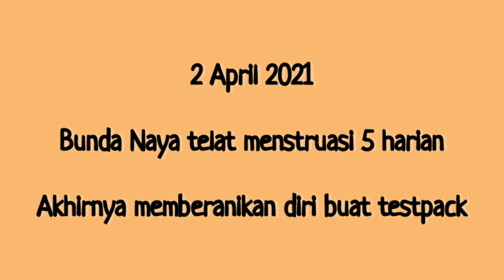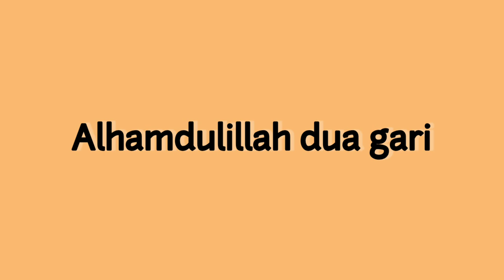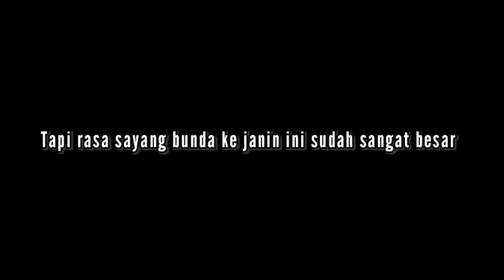NAYA GAK JADI PUNYA ADEK | Cerita Keguguran Bunda Ririn | Keluarga Hasfan Ririn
Sehat selalu semuanyaaa.
Akhirnya Bunda Naya dikuatkan untuk edit dan upload video ini setelah fase down beberapa saat. Siapapun yang pernah mengalami momen keguguran pasti tau rasanya kehilangan sang calon anak.
Alhamdulillah Bunda Naya saat ini sudah di fase ikhlas. Yakin, Allah akan ganti rasa kehilangan itu dengan sesuatu yang lebih baik.